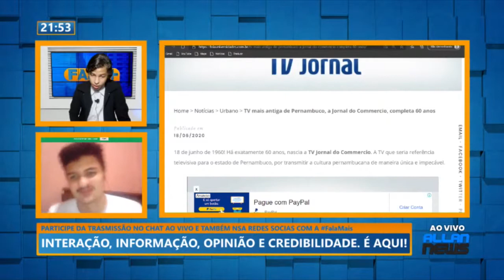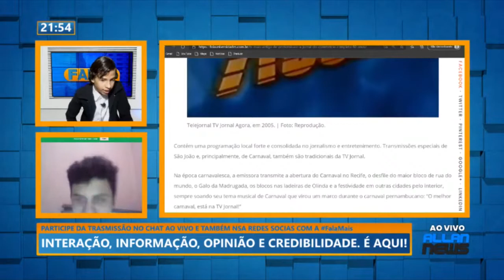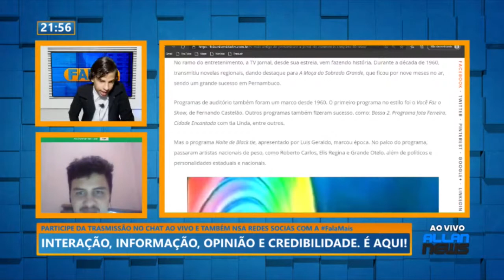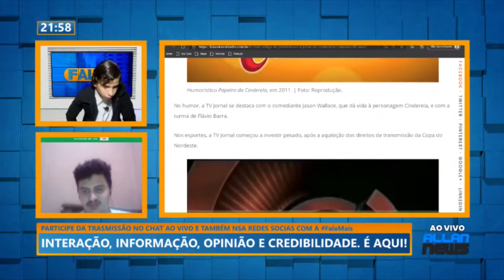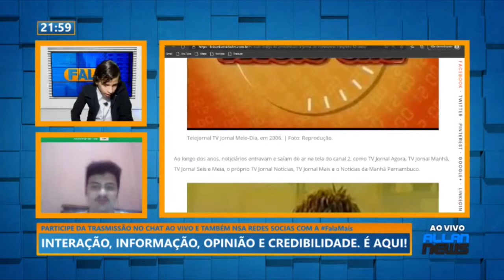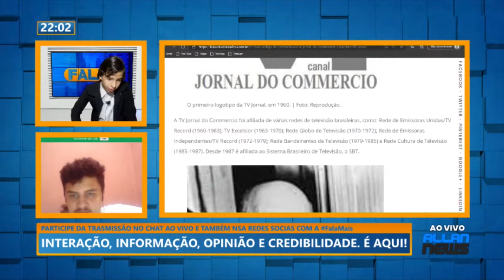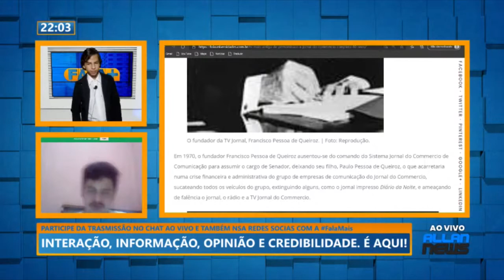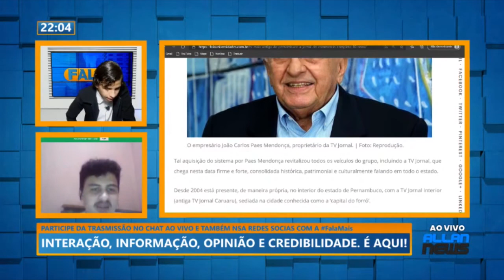TV Rádio Jornal do Comercio EP 001 - TP 01 [Histórias Televisivas]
Allan News TV - Informação, opinião e credibilidade é aqui.